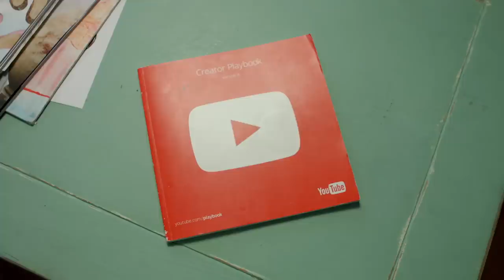CYlebrity | CREATOR PLAYBOOK #2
Created By Jeff Muncy

Executive Producers
Jeff Muncy
Joy Kovaleski

Produced By Melissa Mabie-Cochran

Directed By Jeff Newman
Written By
Christina Foster
Jeff Newman
Edited By Jeff Newman
Produced By
JOHN DOZE STUDIOS in association with COSMIC TOAST STUDIOS

Starring:
Olga Kay